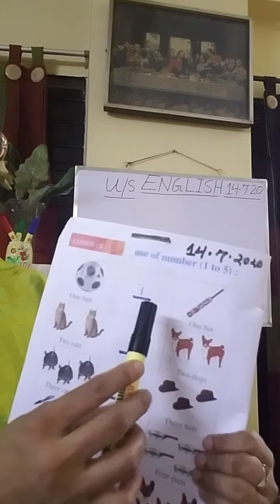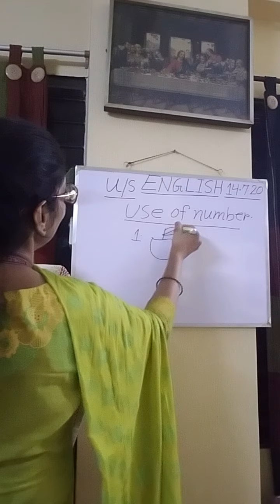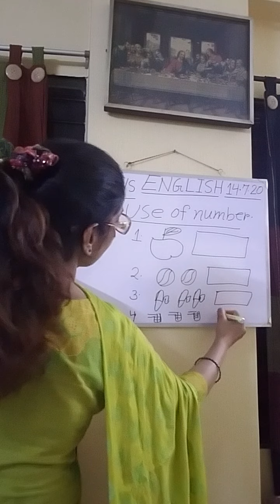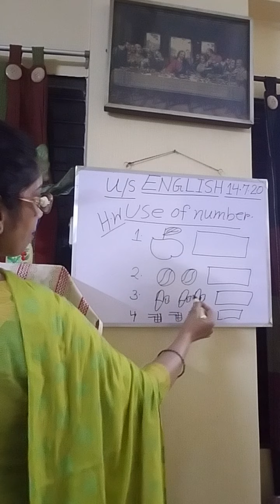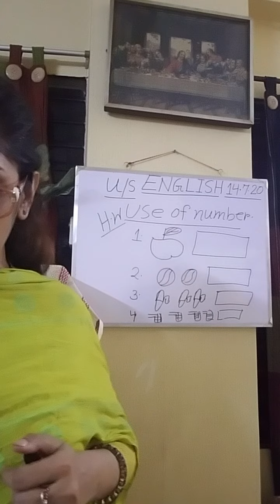Class - Upper Shishu. Subject - English (14-07-2020)